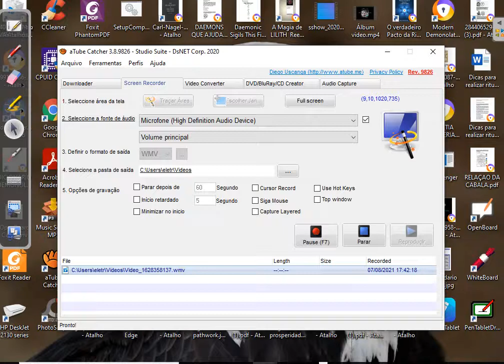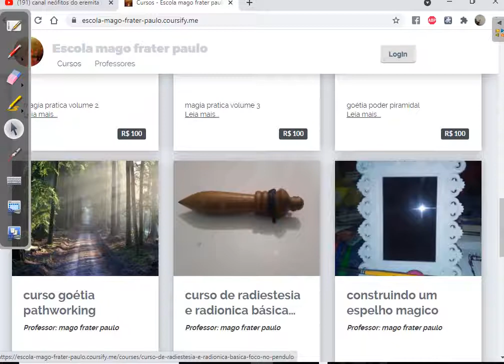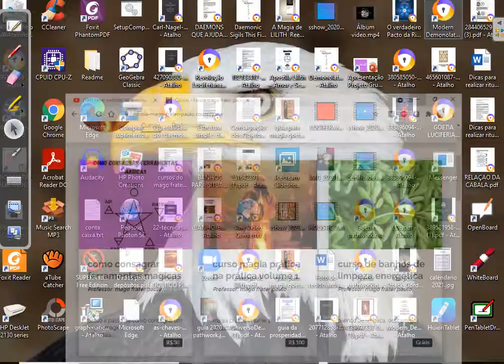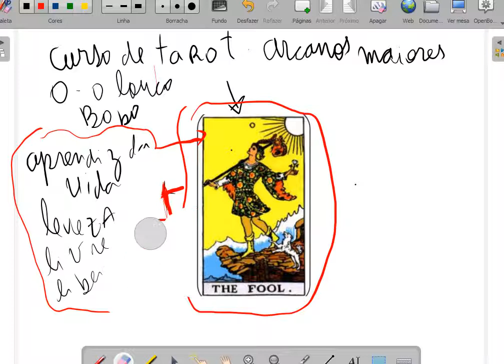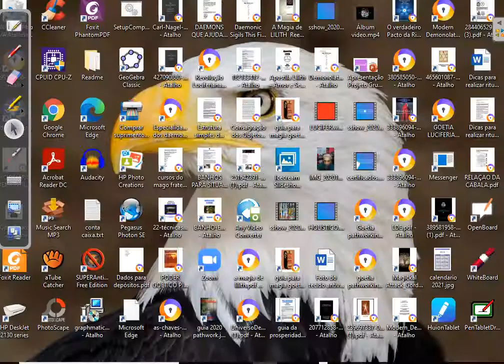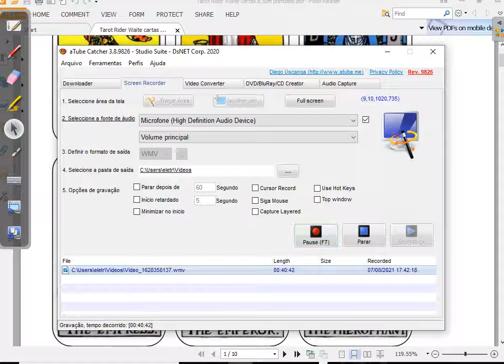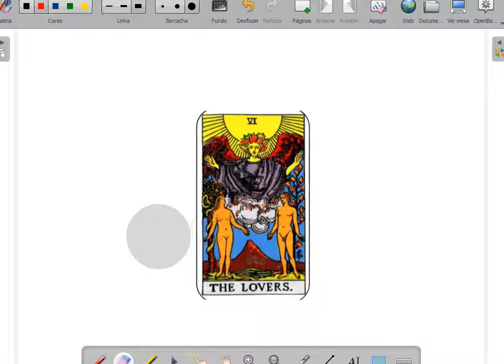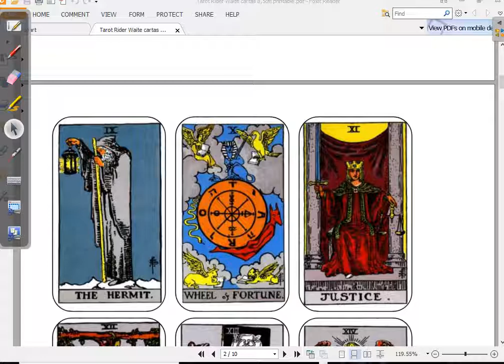curso de tarô, o louco ate roda da fortuna parte 1 - mago frater paulo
whatsapp para contatos: 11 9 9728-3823 f/c mago frater paulo